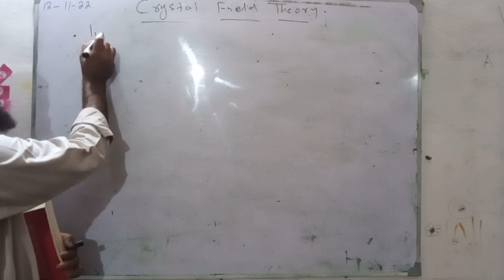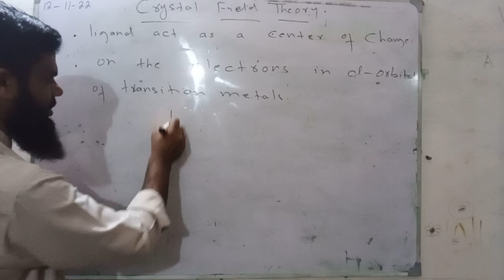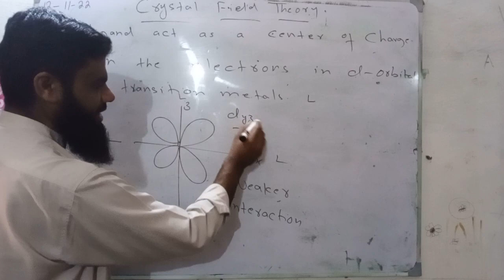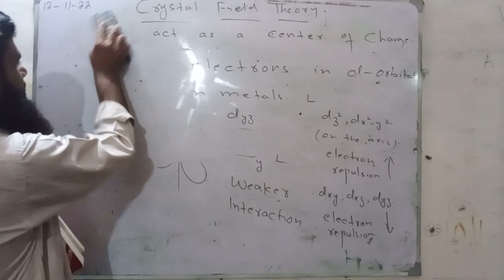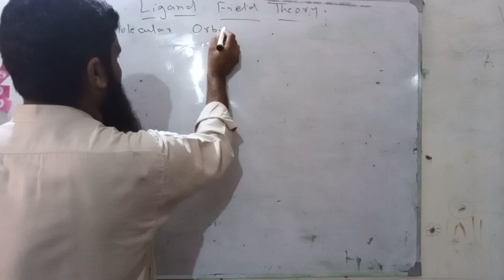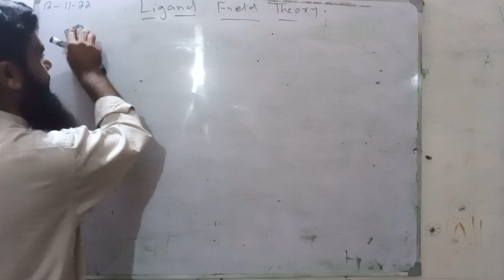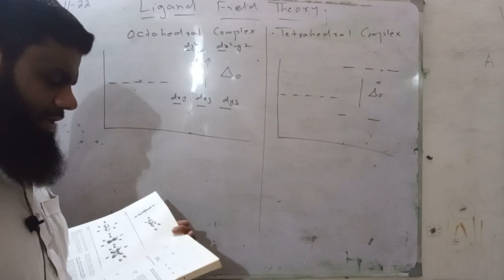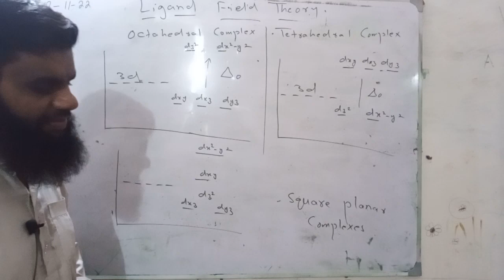Crystal Field Theory and Ligand Field Theory